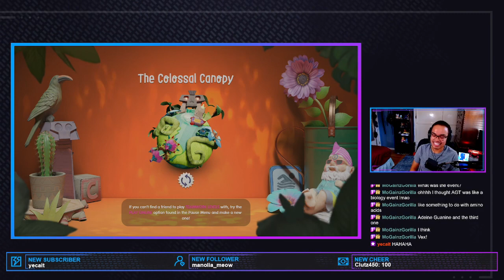"BIOCHEMIST" CAUGHT IN 4K | Sackboy: A Big Adventure Highlight